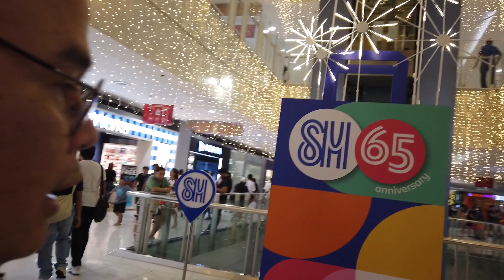SM MEGAMALL, MANDALUYONG CITY, METRO MANILA. ONE OF THE BIGGEST IN THE WORLD. BEST SHOPPING CENTER.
EDSA corner Doña Julia Vargas Ave., Ortigas Center, Wack-Wack Greenhills, Mandaluyong, Philippines

SM Supermalls, owned by SM Prime, is a chain of shopping malls in the Philippines that as of late 2021 has 78 malls located across the country and 31 more scheduled to be opened for an eventual total of 109 malls. It also has 7 malls in China, including SM Tianjin which is the second largest in the world in terms of gross leasable area (GLA). SM Supermalls has become one of the biggest mall operators in Southeast Asia. Combined, the company has about 9.24 million square meters of gross floor area (GFA). It has 17,230 tenants in the Philippines and 1,867 tenants in China.